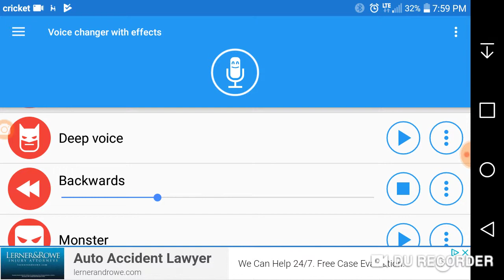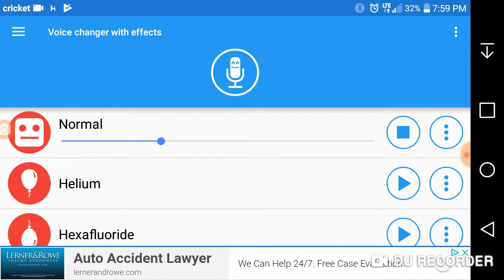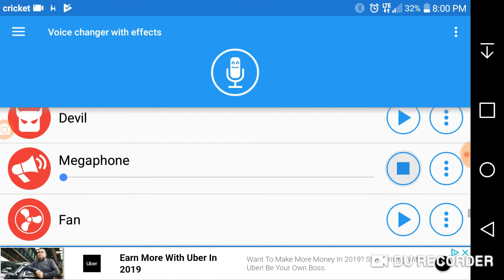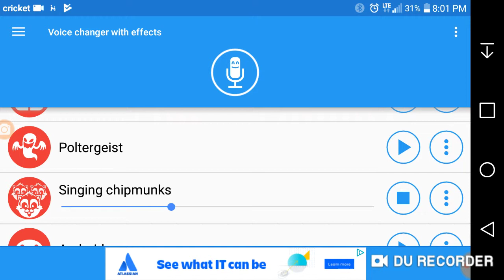Using voice changer